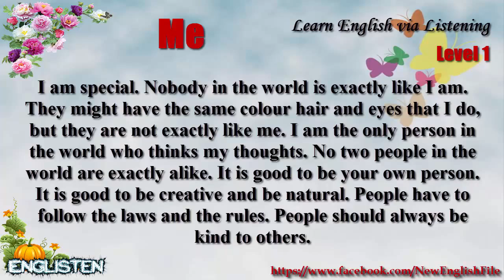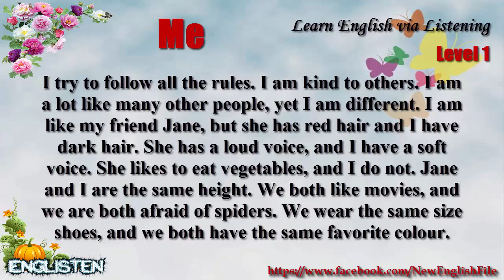Learn English via Listening Level 1 Unit 63 Me